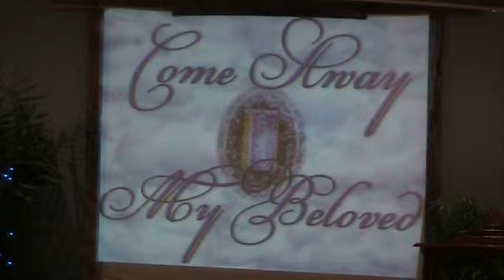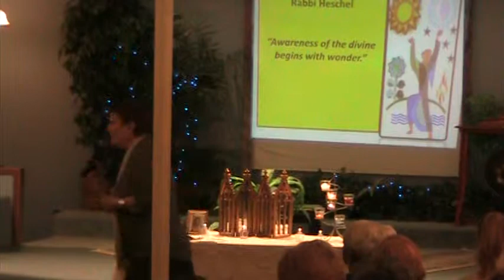2015 02 01, Rev. Margaret Hiller